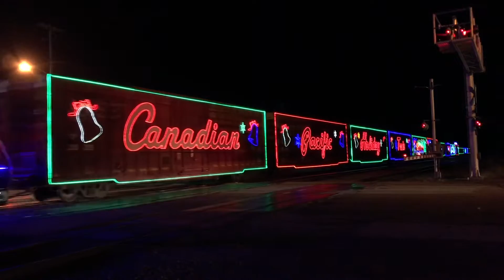Canadian Pacific Holiday Train 2019 in Wisconsin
Chasing CP's 2019 Holiday train from Sturtevant to Duplainville on December 2nd and 3rd.